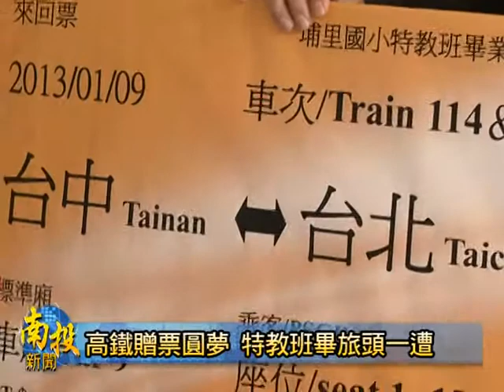南投新聞高鐵贈票特教生畢旅圓夢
民國67年就成立的埔里國小特教班，30幾年來從未舉辦過畢業旅遊，主要考量家長的經濟負擔及特教學童的照顧問題。畢業旅行成了特教學童遙不可及的夢想。不過，今年的特教班畢業生，終於可以一圓夢想，學校老師克服萬難募集經費，並獲得高鐵贈送來回車票，讓10位特教班畢業生，也和其他畢業生一樣，將前往台北完成他們的畢業旅行。